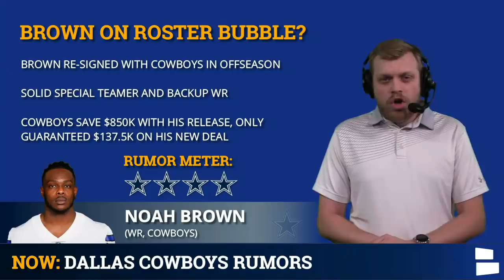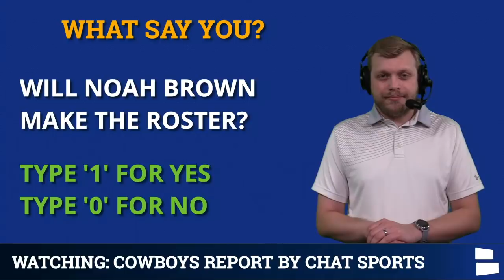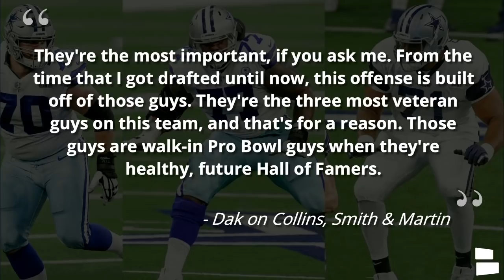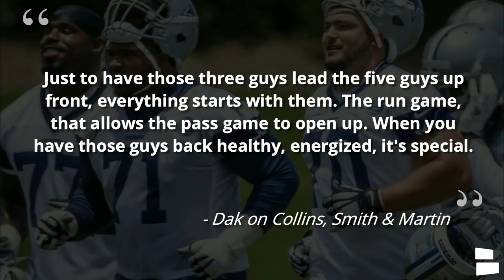Dallas Cowboys Rumors On Michael Gallup Trade, Jabril Cox Starting, Noah Brown & Offensive Line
Cowboys rumors today on Jabril Cox, Michael Gallup trade rumors and Noah Brown is presented by Magic Spoon! Cereal with no sugar and 13g protein so you start your day off right! Use this link to get $5 off your first order

Dallas Cowboys rumors are still circulating on the idea of trading Michael Gallup while his stock is high. Also will Jabril Cox start this season and will Noah Brown make the Cowboys final 53-man roster? Lastly we discuss the Cowboys offensive line and the injuries to Tyron Smith, Zack Martin and La’el Collins this past season. Cowboys Report host Tom Downey breaks down all the latest Cowboys news and rumors.

With the Cowboys having a stacked wide receiver room the idea of trading Michael Gallup won’t go away. Gallup is in the last year of his rookie contract and the Cowboys are already paying Amari Cooper and drafted Ceedee Lamb in the first round of last year’s NFL draft.

Go hit up host Tom Downey on social media and DM him your Cowboys questions:

Answer the following questions from today’s video:
- Should we trade or keep Michael Gallup?
- Will Cox Be The Starter By The End Of This Season?

For all the latest news and rumors surrounding the NFL, go check our

You can find Cowboys training camp updates are on our website too